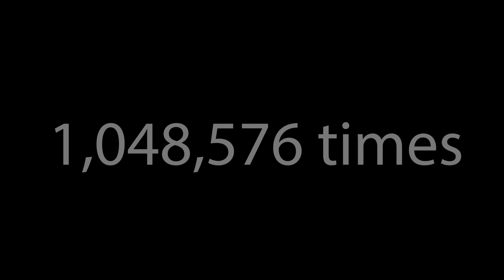mmm cow over 1 million times!